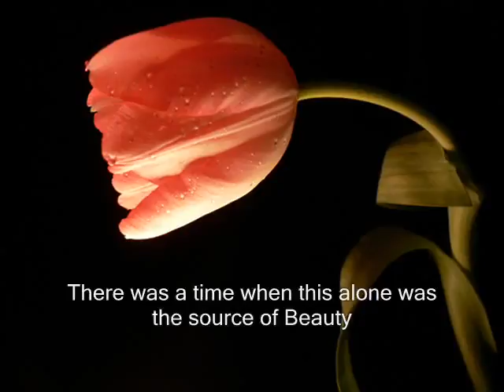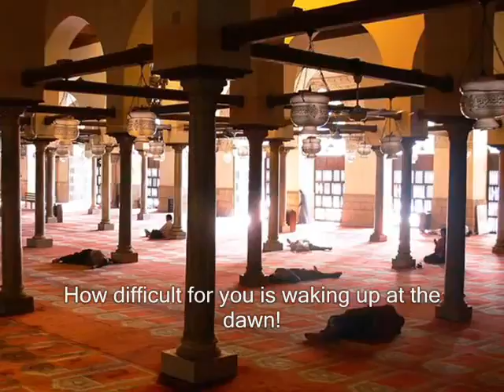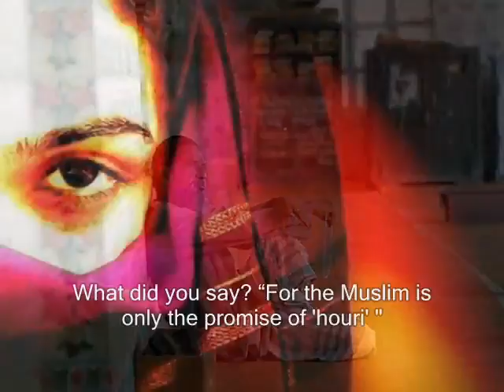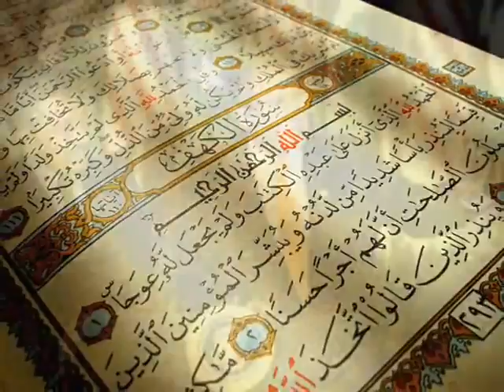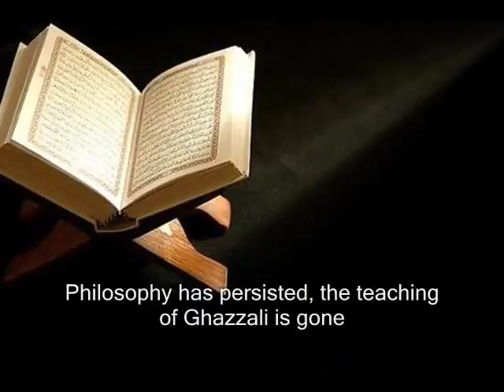Jawab e Shikwah by Allama Iqbal 1 3 +Subtitle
NS Computers Araria Bihar